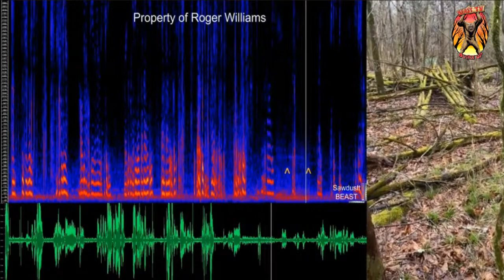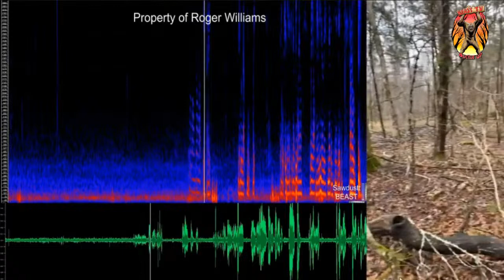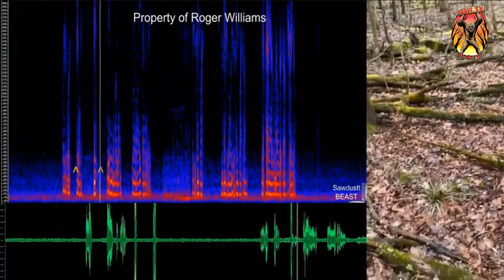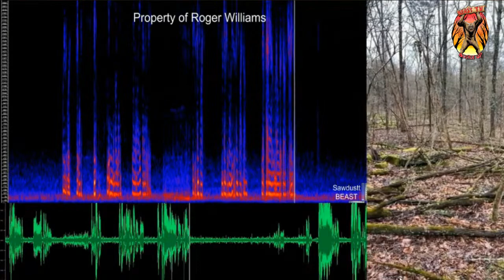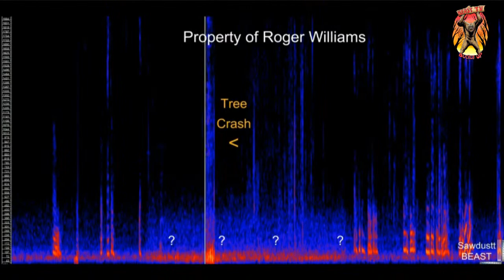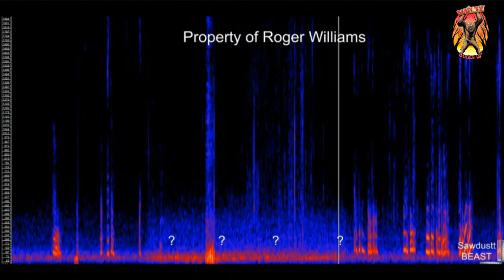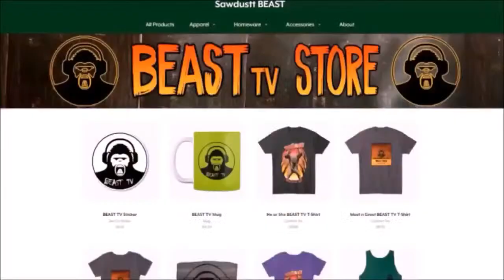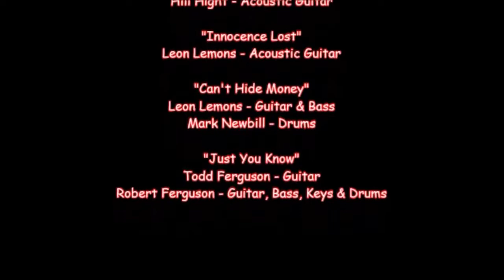Roger Williams - BEAST TV #159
Tennessee Bigfoot Encounters